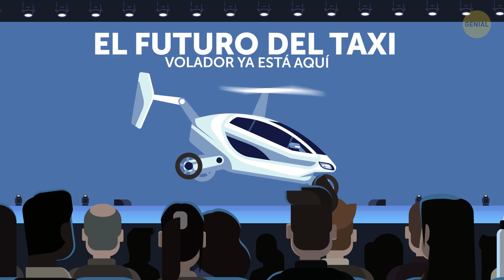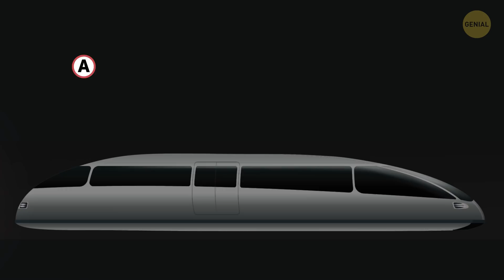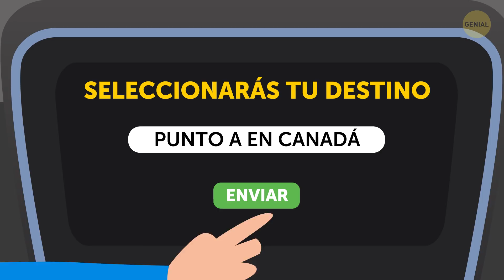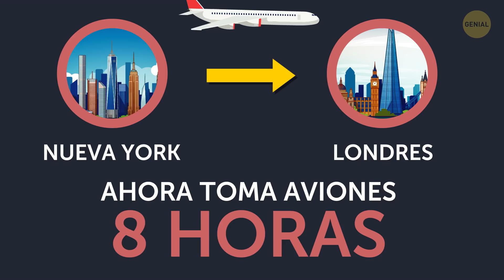Los autos voladores estarán disponibles antes de lo que piensas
Atrapado en un atasco de tráfico y a punto de llegar tarde al trabajo, ¿quién no ha soñado con una forma de llegar a algún lugar esquivando todo el caos innecesario? En este momento, parece que no hay forma de evitar la congestión del tráfico. ¡Pero en menos de 10 años, es probable que olvides lo que es eso!

Los expertos en movilidad aérea urbana predicen que un día, tu camino al trabajo tomará minutos en lugar de horas gracias al taxi aéreo. Pero la mejor noticia es que puede ocurrir mucho antes de lo que pensabas, ¡alrededor de 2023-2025! Y para 2040, no recordarás los días en que no podías llegar a ningún lado por

vía aérea.

MARCAS DE TIEMPO:

Cómo se ven los prototipos de taxi aéreo 0:40

Los taxis voladores aparecerán cuando ... 1:15

¿Cuánto costará? 2:17

Hyperloop 2:42

Drone gigante 3:34

Lo que sucederá con los buenos autos viejos en 2025 4:40

6.100 km por hora. ¿Es posible? 6:56

Rascacielos que servirán como puertos espaciales 7:58

RESUMEN:

- La sorprendente verdad es que la mayoría de las tecnologías necesarias para crear taxis aéreos ya están aquí. ¡Aún más, hoy ya hay prototipos de taxi aéreo y vehículos de prueba!

- Por otro lado, todavía hay muchas cosas por hacer. Por ejemplo, las baterías, que se supone que alimentan a los autos eléctricos voladores, deben desarrollarse más para que puedan durar más.

- Cientos de helipuertos deben construirse en todo el mundo. Todos estos numerosos taxis voladores necesitarán pilotos que deberán ser entrenados.

- Tendrás que gastar alrededor de $ 43 en una transferencia de San José a San Francisco.

- Una de las innovaciones más espectaculares podría ser el Hyperloop. Este es un sistema de transporte futurista que consiste en tubos que disparan cápsulas en forma de cápsulas entre estaciones.

- Una de las compañías que está desarrollando Hyperloop ya ha construido una pista de subescala de 1.6 km de largo.

- Si te diriges a algún lugar por tu cuenta en 2025, lo más probable es que use un avión no tripulado gigante y autónomo, capaz de transportar un pasajero.

- Para viajar del punto A al punto B, solo necesita ingresar las ubicaciones en una aplicación especial para teléfonos inteligentes. T

- Ahora, incluso si tienes un buen auto viejo en 2025, hay muchas posibilidades de que sea autónomo. Eso significa que no tendrás que mantener las manos en el volante: el automóvil conducirá todo por usted.

- Hay un proyecto que sugiere crear una red completa de transporte de cápsulas, que puede acomodar a una persona a la vez y moverse por rutas previamente descritas

- En lugar de ser propietario de un automóvil, en 5 o 10 años, es probable que utilice servicios basados ​​en flotas.

- En algún momento alrededor de 2040, ¡podrás tener un viaje en avión hipersónico! Estos aviones volarán a alturas increíbles, y es probable que su velocidad sea 5 veces la velocidad del sonido, ¡lo que lo hará a unas 6.100 km por hora!

- Pero la predicción más sorprendente sobre el futuro del sistema de transporte de la Tierra es que para 2045, podría haber rascacielos gigantes que servirán como puertos espaciales.